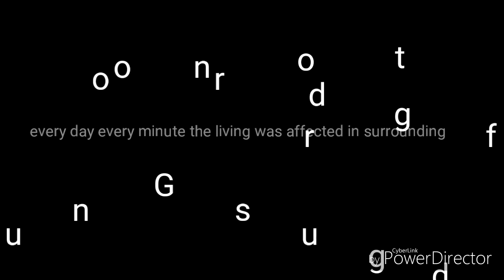Hen growth natural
please watch all to more ideas in this channel